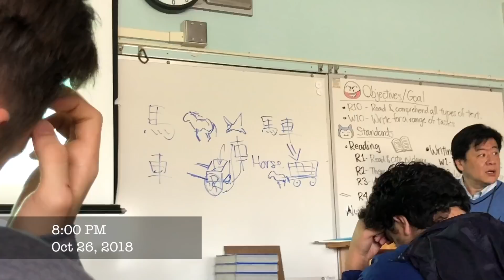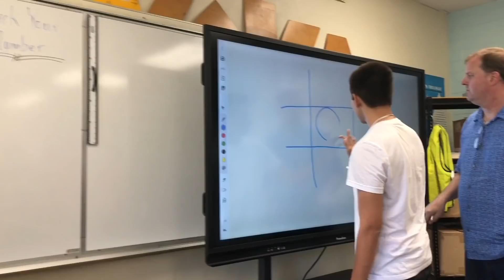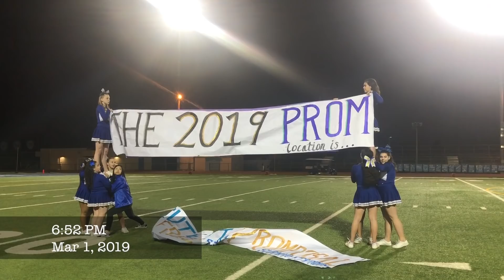that time it was sophomore year 2018-2019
thank you to all the amazing people in my life for making every day of school a little less miserable. i love you all so much!!!